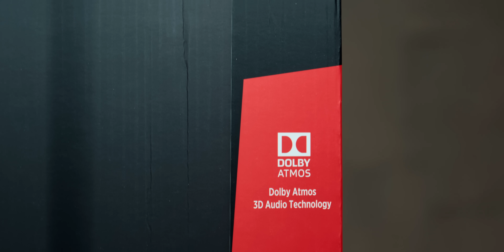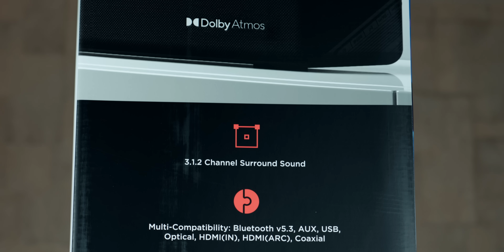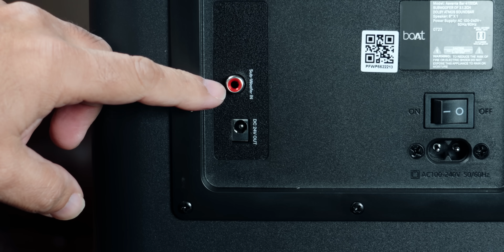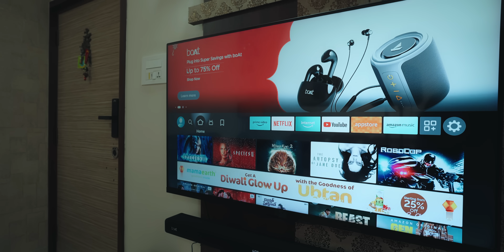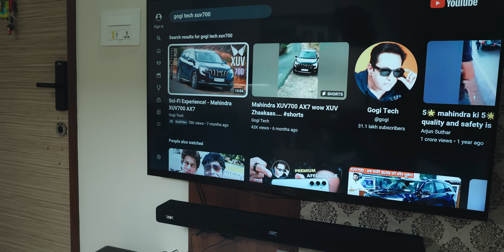boAt Aavante Bar 4100DA Soundbar with Dolby Atmos (3.1.2 Channel)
Aavante Bar 4100DA: Elevate Your Sound Experience with Dolby Atmos and 300W RMS - Get ready to upgrade your audio experience with Aavante Bar 4100DA today. Feel the power of Dolby Atmos & embrace the clarity of 300W RMS boAt Signature Sound. Surround yourself with the magic of the 3.1.2 Channel configuration. Connect effortlessly with multi-compatibility options and choose your audio adventure with Entertainment EQ Modes. Don't wait – seize the moment and make the Aavante Bar 4100DA yours now.

The way we experience sound has come a long way, and Aavante Bar 4100DA by boAt is here to push the boundaries further. This soundbar isn't just any soundbar; it's a masterpiece of audio engineering. Let's delve into what makes the Aavante Bar 4100DA an exceptional choice for audiophiles and entertainment enthusiasts alike.

Dolby Atmos 3D Cinematic Sound: A Gateway to Immersive Audio

Prepare yourself for a journey into uncharted audio realms with Aavante Bar 4100DA's Dolby Atmos 3D Cinematic Sound. Dolby Atmos technology is renowned for creating an unparalleled home entertainment experience. It goes beyond traditional surround sound, delivering audio that moves around you in a three-dimensional space. Imagine feeling like you're in the middle of the action, with sound coming from above, below, and all around you. Whether it's the thundering of a storm, the whisper of a breeze, or the echo of footsteps, Dolby Atmos ensures that you hear it all with astonishing precision. Get ready to be captivated by the immersive audio experience of a lifetime.

300W RMS boAt Signature Sound: Power That Rocks Your World

Aavante Bar 4100DA comes armed with the boAt Signature Sound, boasting an impressive 300W RMS. This is where sheer power meets crystal clarity. From the subtle nuances of a classical symphony to the thunderous explosions in your favorite action movie, this soundbar brings every note, dialogue, and sound effect to life with incredible detail and depth. You can expect to feel the energy in every note, making your music and movie sessions truly memorable. Aavante Bar 4100DA doesn't just offer sound; it delivers an audio experience that leaves a lasting impact.

3.1.2 Channel Surround Sound: The Pinnacle of Audio Purity

To truly appreciate audio quality, Aavante Bar 4100DA boasts a 3.1.2 Channel Surround Sound configuration. This is where your living space transforms into a personal cinematic auditorium. Imagine sitting in the comfort of your home and being surrounded by audio that matches the brilliance of a cinema. The 3.1.2 channel setup ensures that you're enveloped in sound from all angles, providing an unmatched listening experience.

Aavante Bar 4100DA ensures that you stay effortlessly connected with a range of connectivity options, including Version 5.3 Bluetooth, AUX, USB, Optical, HDMI (IN), HDMI (ARC), and Coaxial. Whether you're streaming music from your smartphone, connecting your television, or hooking up to other audio sources, switching between them is seamless and hassle-free. This versatility lets you enjoy audio content your way, connecting to a variety of devices with ease.

Entertainment EQ Modes: Tailor Your Audio Adventure

Aavante Bar 4100DA doesn't just stop at providing exceptional sound; it tailors your audio adventure to your preferences. With its Entertainment EQ Modes, you can choose from Music, Movies, News, or the groundbreaking 3D mode to match your mood and activity. Whether you're jamming to your favorite tunes, watching an action-packed blockbuster, staying updated with the latest news, or immersing yourself in a 3D audio experience, this soundbar has the perfect mode for you.

The Aavante Bar 4100DA by boAt offers an audio experience that elevates your entertainment. It's more than just a sound system; it's a gateway to immersive soundscapes. So, if you're ready to enhance your audio adventures, this soundbar should be at the top of your list. Don't wait; seize the moment and make the Aavante Bar 4100DA yours today. It's time to immerse yourself in the magic of Dolby Atmos and the power of 300W RMS boAt Signature Sound. Your auditory journey starts here.